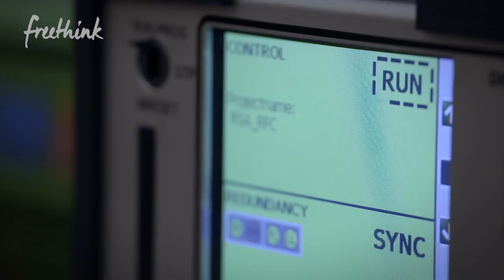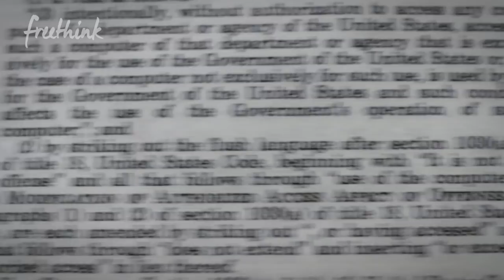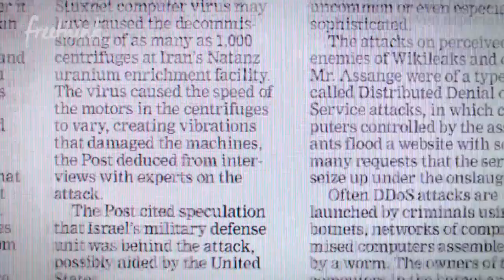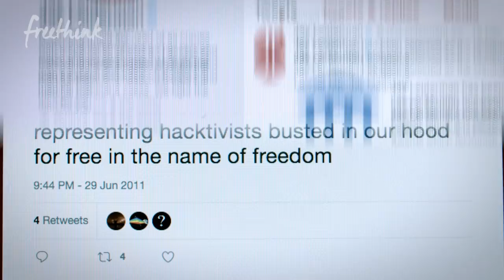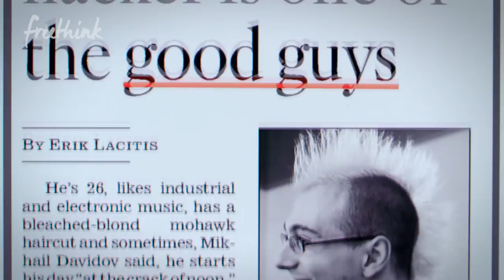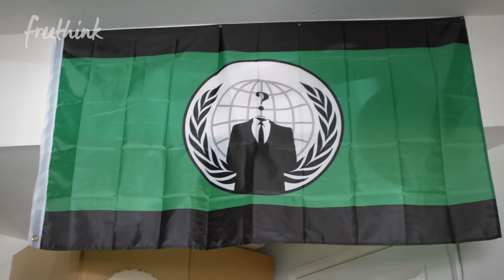Meet The Lawyer Who Defends Anonymous | Freethink Coded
Jay Leiderman isn’t your normal defense attorney. He’s committed his career to defending hackers, including Anonymous, the world’s most secretive and famous hacking organization.